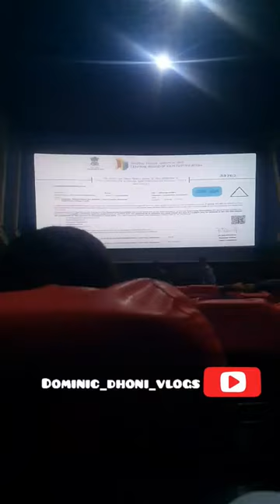venthu thanithathu kaadu namma video ku oru subscribe❤️‍🔥 potu 😘 muthu boya pakka poitom